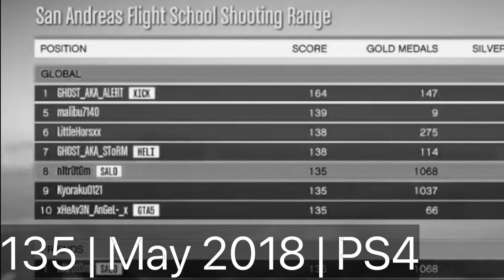Insane Heli Gameplay in GTA Online - Flight School Shooting Range World Record - 205 Score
Description that actually says something: (And correction for video, the 198 was PS5 not PS4)

I kind of don't wanna run my GTA channel anymore so I post this here.
This is the Achivement I have been chasing the longest for, with being aware of the PC top score (201) since around October 2023 and really wanted to chase it and also become the first console player to pass 200 points.

There was a issue I always had which is a unfixable accuracy for me, which is why I'm a bit closer to the targets than the Person on bilibili. You don't see here the greatest possible raw skill, but a mix of that and very methodical gameplay, employing 2 strategies i found, one being "Triangle" refereing to going after crane(with possible 3x target and single in mid-left window inbetween) straight to the two bottom targets, to have a cluster in the center, and "Burn" referring to what happened near the end with the missile spawning fire, passively killing 6 targets.
I also learned a tech that sadly happened to not have a use in this run, with bad rng, I would sometime fix it by shooting a missle to one spot without targets , and aiming fast too the next with mg so that previously empty spot might get targets just before the missile hits, holding X with the center of my thumb and triple tapping fast with the tip, for 50h worth of attempts and I still get slight aim inaccuracies(beyond whats expected due to turbulence), so this tech while being great to have is really hard to get consistent(and in my case extremly unhealthy, back in november my hand got so bad I went a month or so without bare minimum gacha gaming.

Of course this thing still has RNG, the targets start to spawn randomly, this Triangle strat just puts them 90% of times into a predictable cycle, I believe targets have a minimal cooldown starting and get very favored in certain intervals, but occasionally a very speedy respawn happens, or when I'm aiming really bad I get a "early" repeat.

Then there is turbulence RNG, hard to explain, basically if you start it and get triple target right away you can hit that just by holding R2(gain height) and L1(steer left), sometimes you need to push the stick a bit to correct, and sometimes you won't hit it fast no matter what, turbulence is the reason many people hate practicing high level helicopter play.

Another RNG element but that only matters if you try to utilize burn, when shooting a missile, within the explosion a small fire spawns, its a random location and if its not centered in the mid section covered targets you get useless half passive kills, to spawn a new set of targets every target of one of the current sets needs to be destroyed, those 2x and 3x groups are linked.

...which has even more RNG, if you destroy them seperated, there is a good chance only one spawns of a set with multiple, since the debris didn't despawn yet, in some cases the entire run has a bricked x3 target and you keep getting alternation between 1 and 2 there, this debris can also block bullets which screws some of my runs when trying to destroy the target on top floor in the back because the container target infront of it catches all bullets.

This is the final Flightschool Video, or the first and last for those not familiar with my crazy gta piloting side.

I probably spent 400-500h with this niche gamemode in total, from that 101 to this 205 score, going 2-3h a day at peak times , I managed the run I wanted, the miracle run happened, even if someone beats it, and I know it will be beaten eventually, I will not rerun this, being the very first console player to pass 200 is enough for me.

3R2 - Ray of Hope